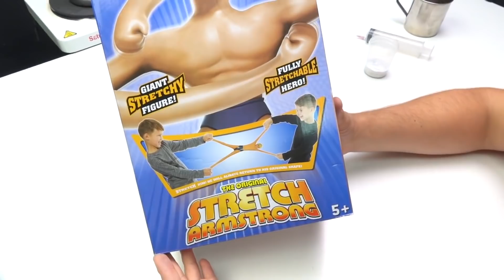Jangan pernah menuangkan Logam Cair Galium ke dalam Stretch Armstrong!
EKSPERIMEN Baru dengan Logam Cair Gallium dan mainan Antistress Stretch Armstrong yang paling kenyal - bagaimana jika kamu memompanya dengan gallium?!
Halo, teman-teman!
Disini Anda akan menemukan banyak video menarik dengan eksperimen, bagaimana caranya, crash test, pranks,review barang china, percobaan laser, percobaan vakum, test gila dan banyak lagi.
Semua video saya dibuat hanya untuk tujuan bersenang-senang dan tidak berpura-pura menjadi contoh percobaan ilmiah sejati, harap diingat.
Jangan lupa untuk meninggalkan komentar Anda di bawah video saya jadi saya akan mencoba untuk membuat hal-hal yang Anda minta 😋
Berhati-hatilah dan jangan mencoba semua ini di rumah 😎